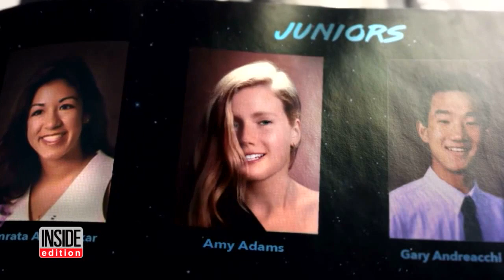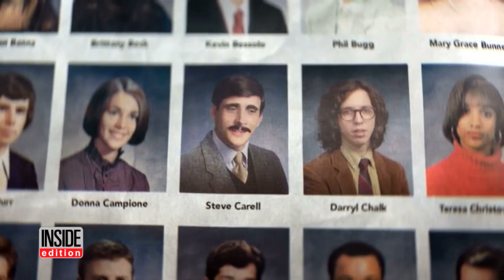Secrets Behind The Celebrity High School Yearbook Super Bowl Commercial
The people behind the Honda Super Bowl commercial that charmed America are opening up about how they brought high school photos of celebrities to life. Jason Spurling of RPA, the agency that produced the memorable ad, let the secret out. "We shot our celebrities doing their lines, we had a camera right in front of their face," Spurling said of the process. Afterwards, we used a 3D camera to get all of their head in addition to their high school yearbook photo and merge them together," he said.